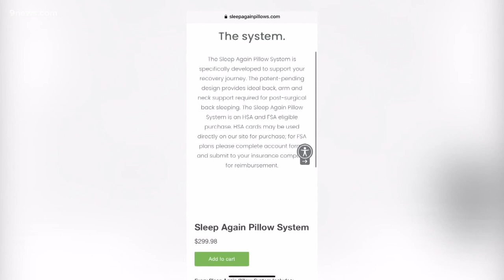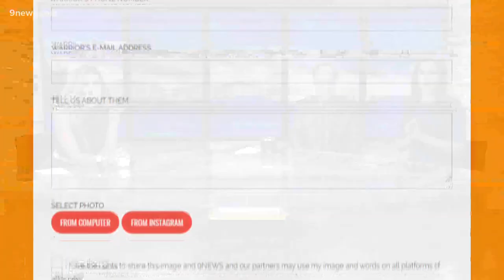Cancer survivor creates pillow for patients recovering from surgery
Something as simple as sleep can become difficult after a surgery. One cancer survivor found a system that works for her, and she hopes it'll help others too.

9NEWS (KUSA) is located in Denver, Colorado.